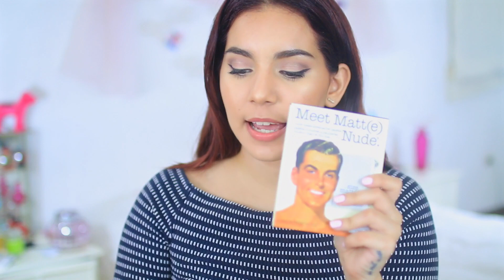UNBOXING HAUL DE MAQUILLAJE (Feelunique) ♥ Jimena Aguilar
UNBOXING HAUL DE MAQUILLAJE (Feelunique)

* Este video es una colaboración con feelunique.com

♥ ACERCA DE MI:
Hola! Soy Jimena Aguilar, beauty guru del canal june14tutorials. Bienvenidos a mi canal de Youtube! Aquí encontrarás de todo un poco: tutoriales de maquillaje, peinados, hauls, moda, DIY, recetas, vlogs, retos, tags, tips, reseñas y mucho más! Soy una chica como tu compartiendo las cosas que más me gustan en forma de videos. Desde life hacks, tips de organización, manualidades, favoritos del mes, maquillaje para la escuela, DIY agenda, ideas de outfits o reviews. Yo no soy solo "la youtuber que ves"... Soy tu amiga.